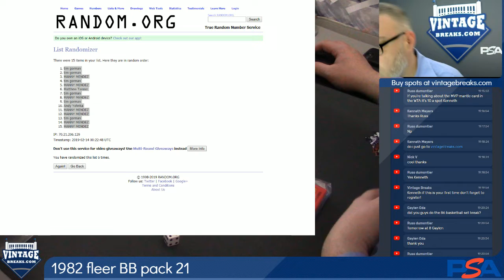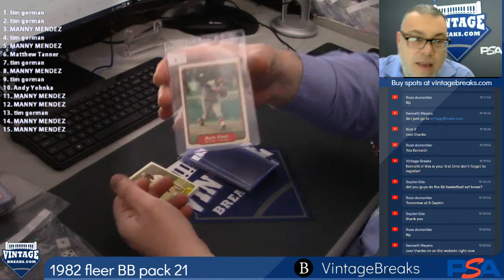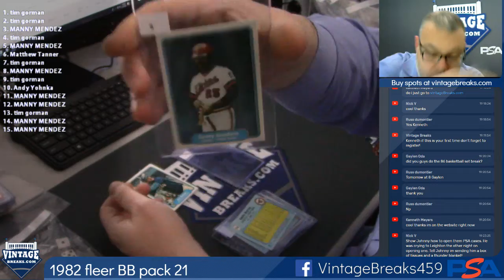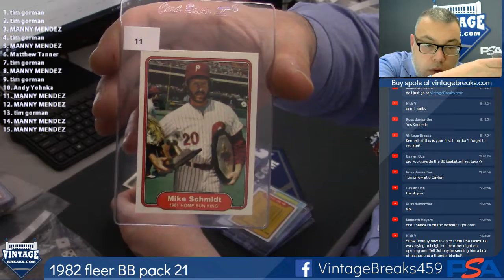02-13-19 1982 Fleer Baseball Pack 21 Break Opening Video